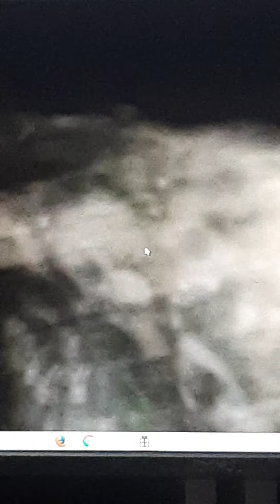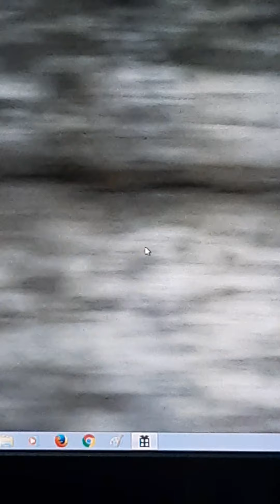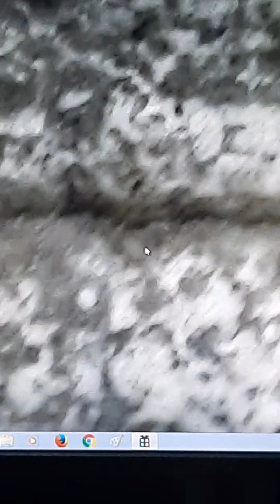พระสมเด็จวัดระฆังยุคต้น ขยายด้วยกล้อง 1600X โดยกิตติศักดิ์ เข้าครอง